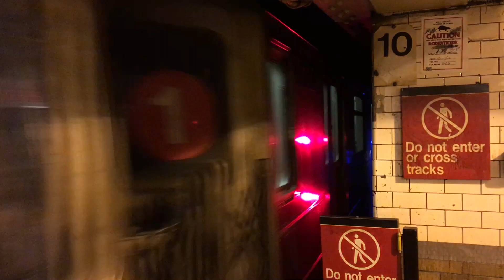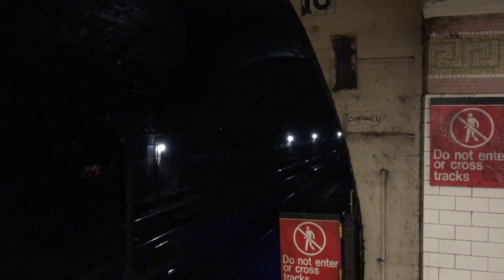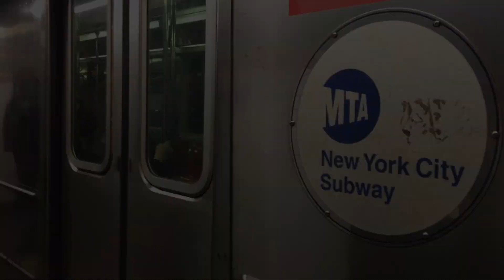An Afternoon Along the IRT Broadway-7th Avenue Line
Footage from an afternoon at various stations along the 1 train in Manhattan, filmed at 125 St, 145 St, 157 St, 181 St, Dyckman St, 207 St, and Marble Hill-225 St. Taken 4/7/19 with my iPhone 6s. Enjoy!